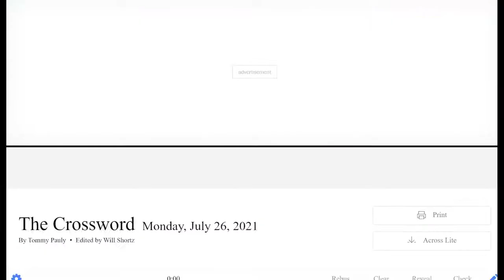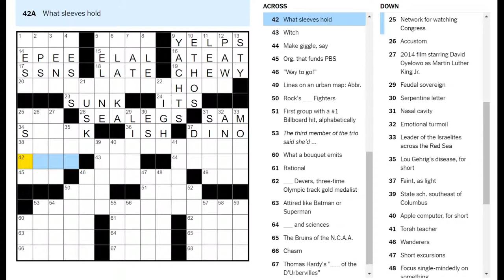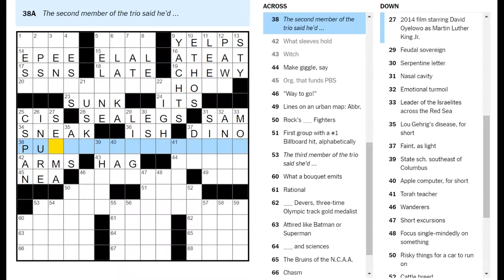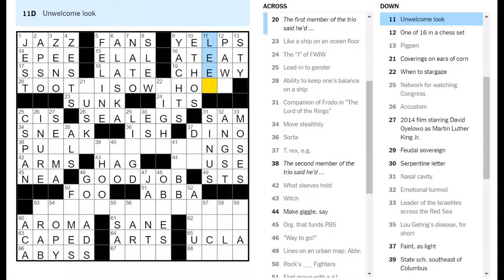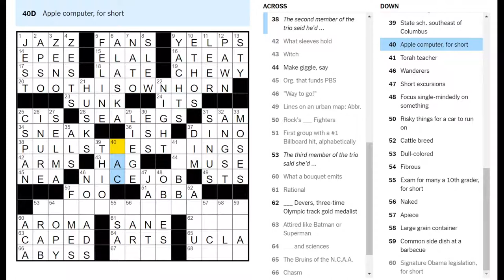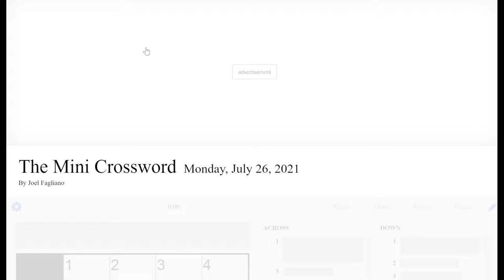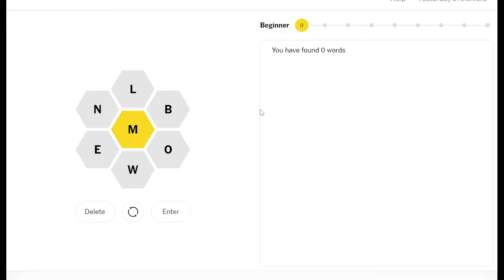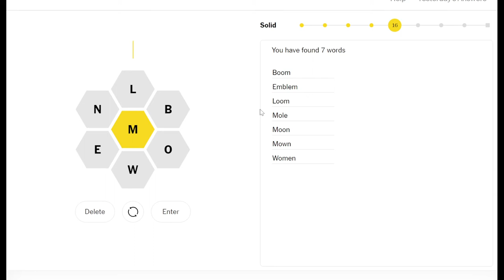Common side dish at a barbecue (Monday crossword)